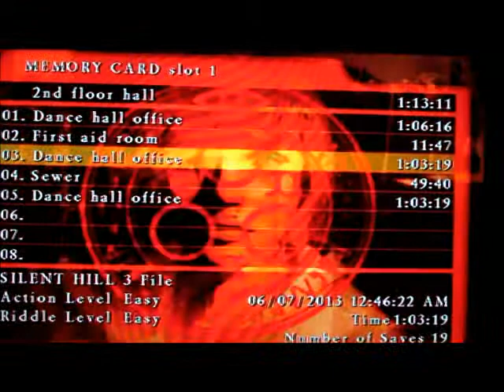silent hill 3 part 16